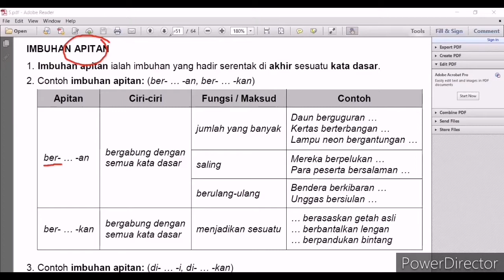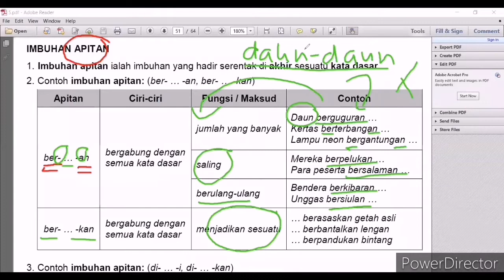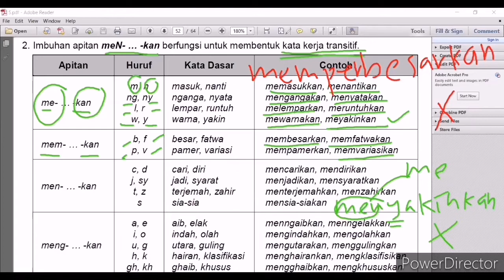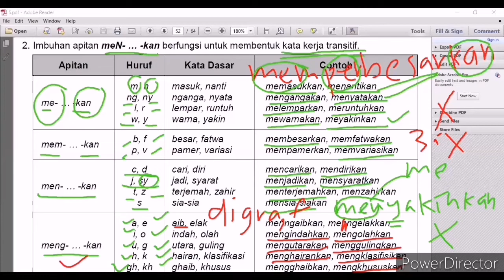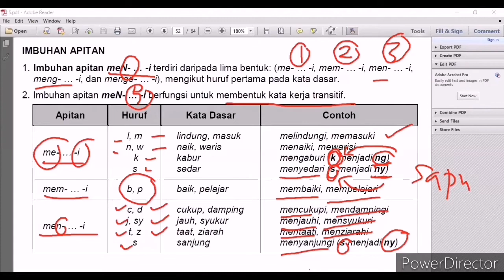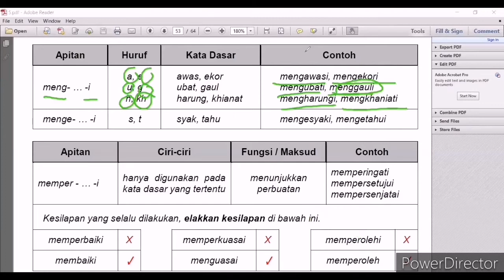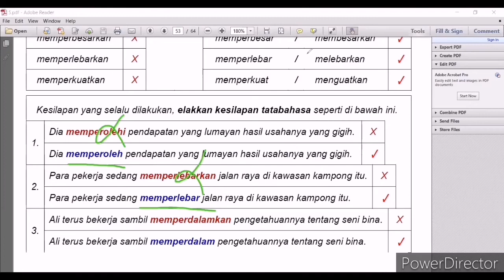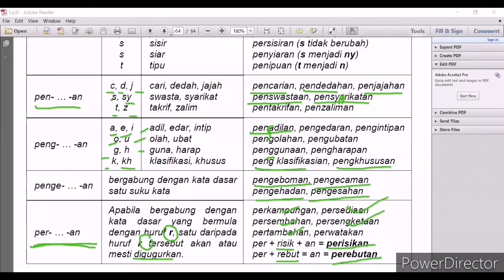Bahasa Melayu: Imbuhan Apitan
Kredit: Cikgu Md Ramli Sabran